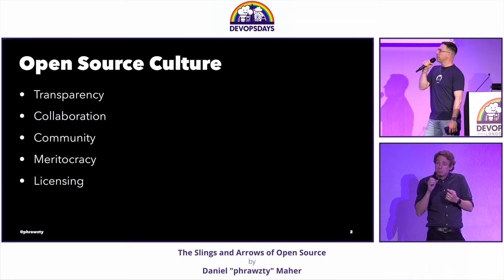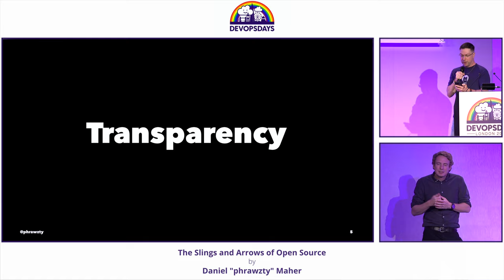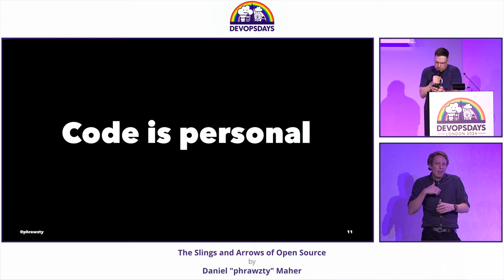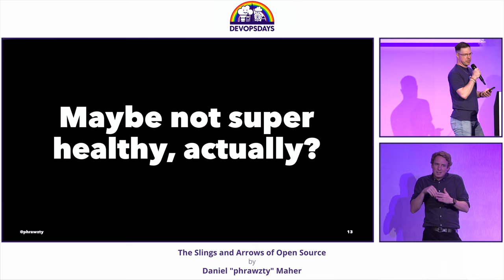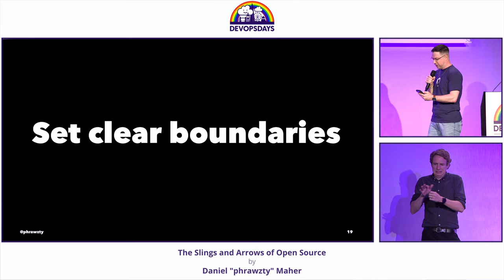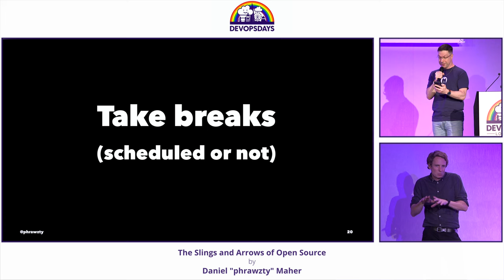Daniel "phrawzty" Maher - The Slings and Arrows of Open Source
For so many of us who work in open source, we’re emotionally invested in our projects, and we have little to no separation between our volunteer/professional and personal lives. That’s a problem. Let’s take five minutes to understand that we do our best work when we’re feeling healthy and happy. We’re going to talk about boundaries, and about wilful disconnection, and how to make sure that you feel good about you, your code, and your community.

…and we’re going to do it whilst pretending that we’re on a Shakespearian stage (no, seriously).